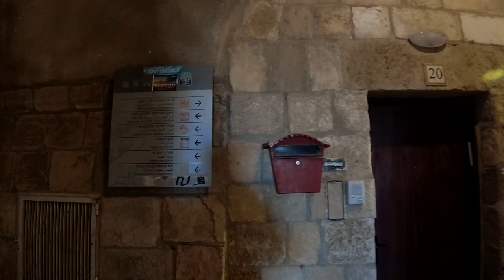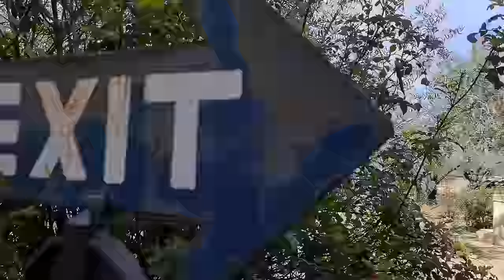Jerusalem - 4K Walking Tour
Welcome to this Jerusalem walking tour! This Jerusalem 4k video was recorded during our trip to Jerusalem, Israel / Palestine in April 2023. I truly enjoyed travelling to Jerusalem, and I hope you will also enjoy this Jerusalem virtual tour.

During this Jerusalem city walk, I visited a lot of major spots and holy places of holy land in Jerusalem. Below, you can find the timestamps of video chapters of this Jerusalem walking video:

00:00 Jerusalem Gardens National Park
03:32 Walls of Jerusalem
06:25 Jaffa Gate and Old City of Jerusalem
07:03 Armenian Quarter
08:36 Tower of David
10:50 Arab Market
15:20 Church of the Holy Sepulchre
16:27 Church of the Holy Sepulchre virtual tour
17:00 Golgota - The Altar of the Crucifixion and Rock of Calvary
18:09 Stone of Anointing and The Aedicule
18:50 The Dome of the Anastasis above the aedicule
20:35 Christian Quarter
27:00 Jewish Quarter
29:10 Hurva Synagogue
29:50 Jewish Quarter
37:50 Western Wall Plaza
39:39 Temple Mount virtual tour
41:02 Al-Aqsa Mosque and
45:00 Western Wall
49:15 Muslim Quarter
55:43 Via Dolorosa
01:02:57 Lions' Gate
01:03:31 Yeusefiya Cemetery
01:04:47 Garden of Gethsemane on The Mount of Olives
01:11:40 Church of All Nations virtual tour
01:15:18 Tomb of the Virgin Mary virtual tour - Church of the Sepulchre of Saint Mary
01:18:07 The Tomb of Mary
01:19:11 Chapel of the Ascension and The Rock of the Ascension
01:21:34 Mount of Olives
01:28:07 Jewish Cemetery and The Mount of Olives viewpoint

About Jerusalem and its tourist attractions and sightseeing:

Jerusalem (Hebrew: יְרוּשָׁלַיִם, Arabic: القُدس) is a city in Western Asia. Situated on a plateau in the Judaean Mountains between the Mediterranean and the Dead Sea, it is one of the oldest cities in the world and is considered to be a holy city for the three major Abrahamic religions: Judaism, Christianity, and Islam.

The Old City of Jerusalem is home to many sites of seminal religious importance, among them the Temple Mount with its Western Wall, Dome of the Rock and al-Aqsa Mosque, and the Church of the Holy Sepulchre.

This wonderful city was founded 4 thousand years ago, and even nowadays it never stops amazing travellers by its splendour, rich choice of sights and unforgettable atmosphere of harmony. Jerusalem is one of the world’s largest religious centres, and it attracts people of different religions – Muslims, Christians and Arabians. Just like the majority of ancient cities, Jerusalem is full of contrasts. Ancient buildings here border with modern houses, and you can endlessly enjoy magnificent landscapes, look at strict lines of churches and cathedrals, and walk on colourful markets and shadowy valleys.

In Jerusalem is located one of the main Christian shrines of the planet - the Temple of the Holy Sepulcher. Once upon a time, in this place where the temple now stands, a cave in which Jesus was buried was discovered. His miraculous resurrection happened here also. Today, pilgrims from all over the world come to bow to the temple and the relics stored in it.

Jerusalem is a popular tourist destination with developed tourism infrastructure and tourism industry in general. The tourism sector is of great importance to Jerusalem.

Please mention my channel with YouTube handle: @ExploreTheWorld

🔀 If you wish to watch another Jerusalem city walks, Jerusalem video walk, Jerusalem virtual walk, Jerusalem 4K walk, Jerusalem city tour, Jerusalem street walking or Jerusalem travel video, please check my playlist -

Yours,
ExploreTheWorld travel channel